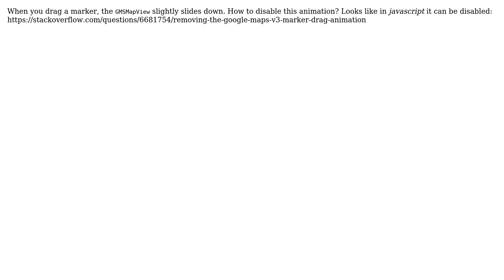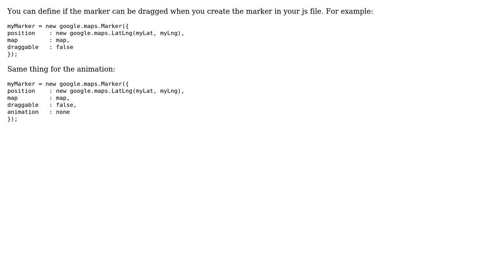iOS Google Maps marker dragging animation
With thanks & praise to God, and with thanks to the many people who have made this project possible! You are responsible for your own actions.